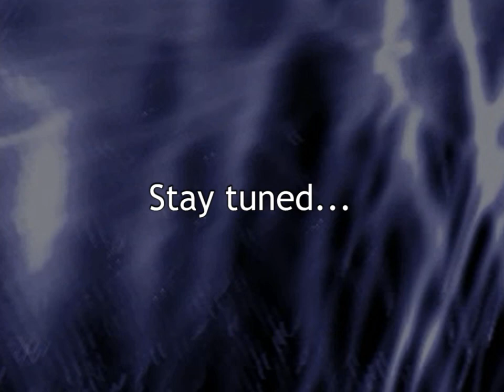DX-Ball 2 - Challenge Set [Video 02]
If it's called "Challenge", don't be surprised I'm taking a break this early.

I actually did attempt this again assuming that I would get even further, but I wasn't able to for about an hour, so onto the introduction of one more set.